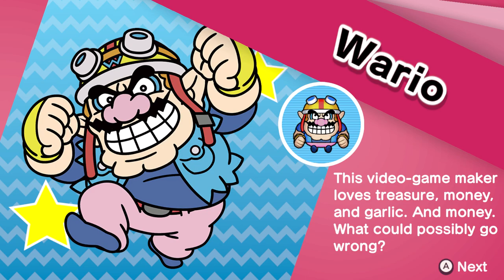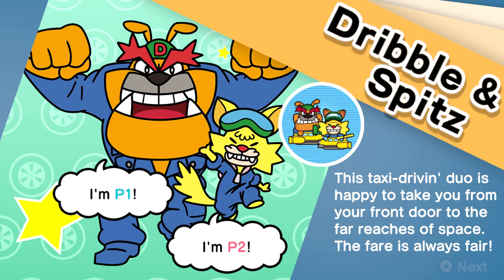WARIOWARE: GET IT TOGETHER! w/ UDJ & TheNSCL - Episode 1 - Get It Together!!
The world is apart, and we need to get it TOGETHER. Here's a new Wario Ware game to ease your troubles!